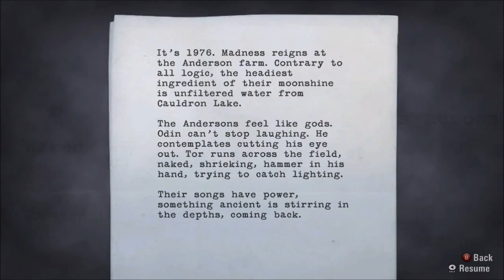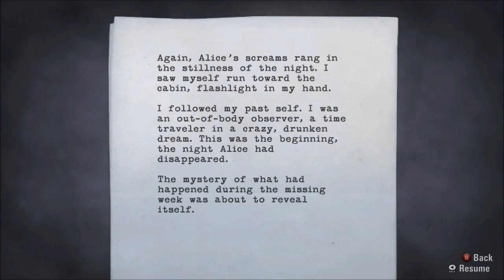Alan Wake Walkthrough Part ~16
I had a hilarious playback problem with Lightworks that caused this happy little accident, the accident was fixed when I exported the video, and I actually kind of prefer the accidental one. So, I painstakingly recreated the video...
It'll be back to normal for next video, I swear. Maybe I'll make it a thing for another series...